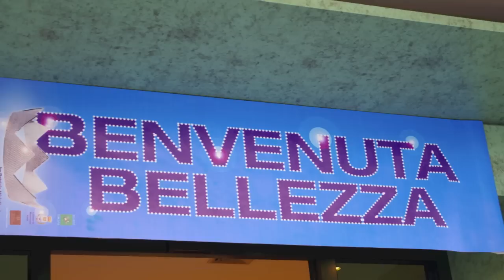Review-Haul Nuovi Prodotti @Miss Italia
Direttamente da...Miss Italia..ehehhe ecco alcuni nuovi prodottini!!!  ;)